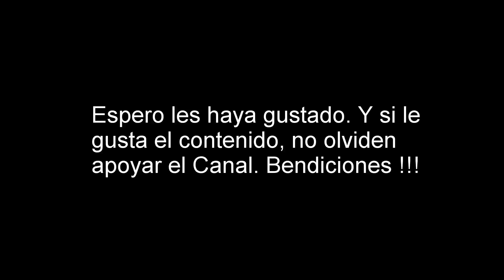Un paseo por el West Auto Expo - Aguada (Agosto 2023)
Estuve con mi hijo Noah Enrique, haciendo algo un poco diferente a lo acostumbrado. Visitamos una exposición de Autos que se llevo a cabo en los predios del Coliseo Chavalillo Delgado en Aguada. Esto el Domingo 06 de Agosto 2023. Espero les guste. Bendiciones!!!